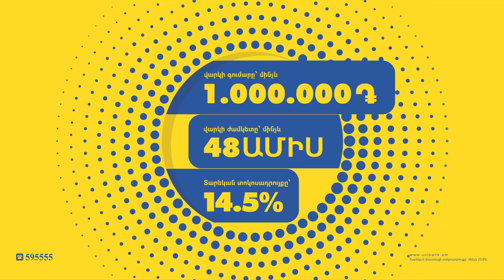Թալանել են Հայաստանը, նաև՝ Հրազդանը, միլիոնների պարտքեր կան․ Հրազդանի քաղաքապետ